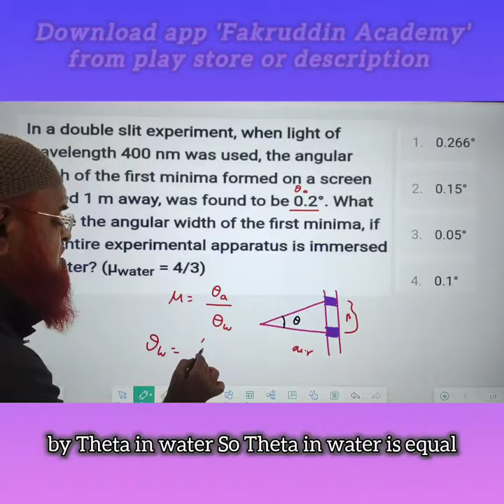Wave optics short tricks | NEET 2024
In this video we have discussed about physics |tricks for Neet 2024 and neet strategies class 12 short tricks|
Wave optics short tricks|
Physics tricks for Neet|
Modern physics short tricks for Neet 2024 |
Atoms short tricks for Neet 2024 |
My videos are included with
1) Physics strategy for jee mains 2024,
2) Relative motion tricks for neet,
3) Constrained motion neet,
4) Relative velocity,
5) Circular motion neet 2024,
6) Kinematics short tricks for Neet neet,
7) Motion in one dimension tricks
8) Relative motion classy 11 Neet,
9) Relative motion tricksi